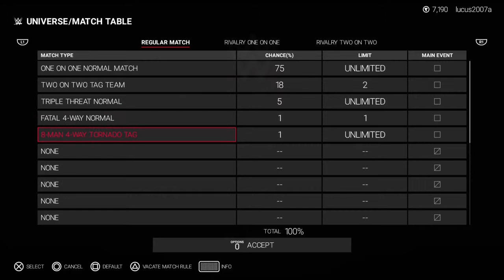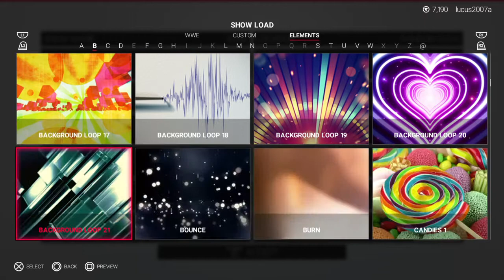WWE 2K19 | Creating Armageddon